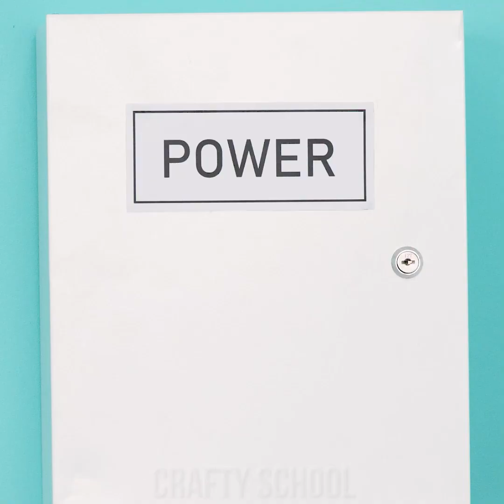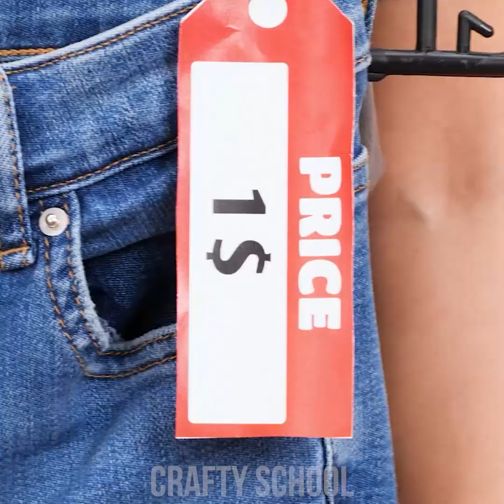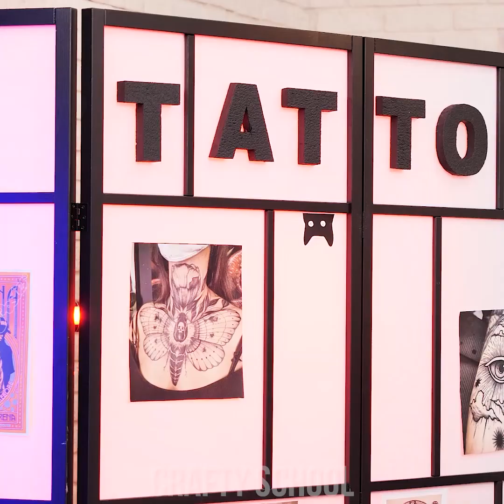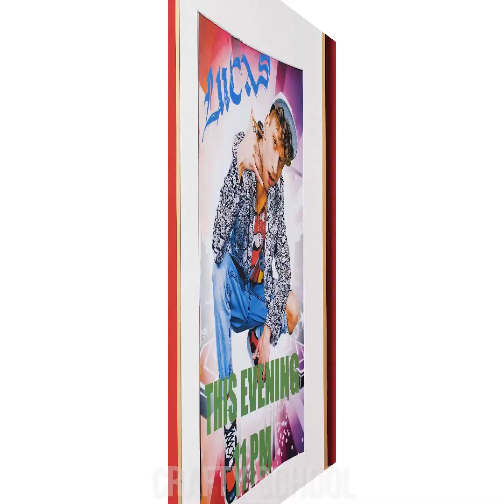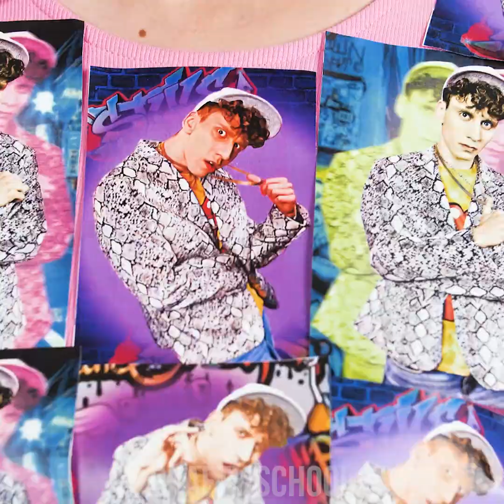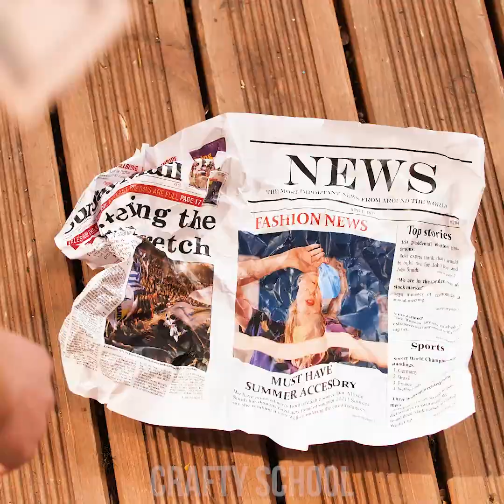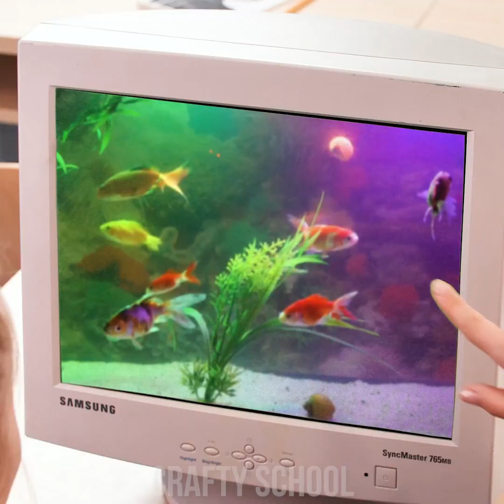Rich Unpopular Vs Broke Popular Girl | Funny Situations & School Pranks by Crafty Panda School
Do you think that you have to be rich just to be popular at school? Our broke girl will prove that that’s all wrong! Sometimes all you really need is some useful life hacks and creative DIY ideas to get into some really funny situations! So get ready for some relatable rich vs poor back to school moments and funny situations by Crafty Panda School!

Tomato Power Bank
Pants
Tattoo
Orange Juice
Egg Holder
School Vacation
Concert
Morning Routine
Computer